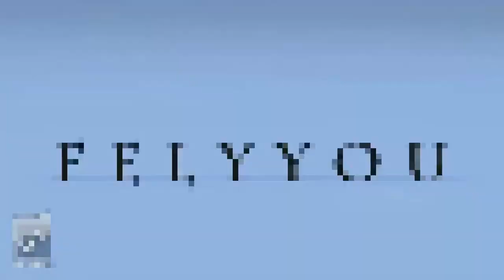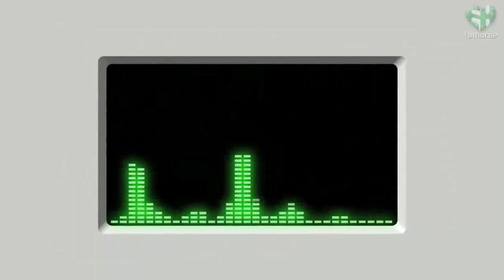RICHIE - trying it on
LO MEJOR DEL HIGH ENERGY MUSIC: respetando derechos de autor, y sin fines de lucro... NO TENGO LOS DERECHOS...